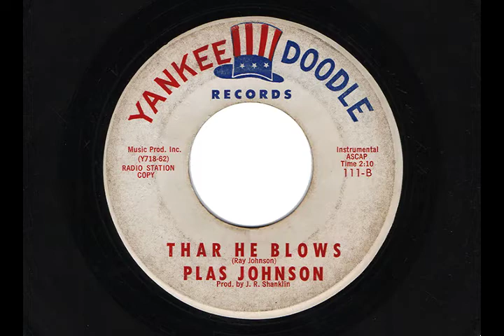PLAS JOHNSON "THAR HE BLOWS" & "THE MUSIC FROM THE HOUSE NEXT DOOR"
"THAR HE BLOWS" & "THE MUSIC FROM THE HOUSE NEXT DOOR"
 by PLAS JOHNSON
 circa 1962